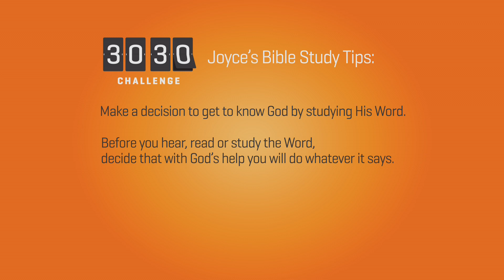3030 Challenge Joyce Tip - Decide To Be Strong! | Joyce Meyer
Don't be satisfied with a mediocre, half-baked, bumper sticker, Christian jewelry life with no fruit to back it up.